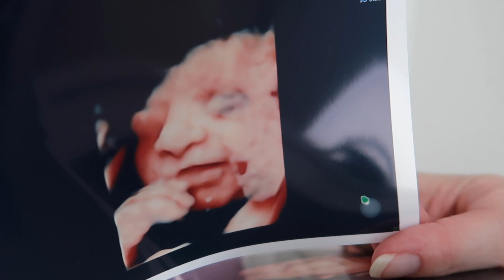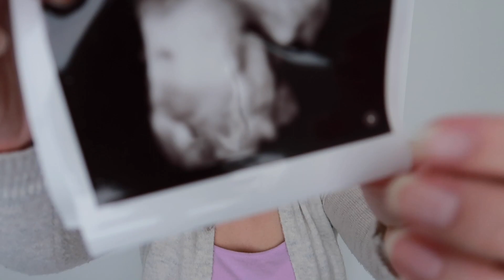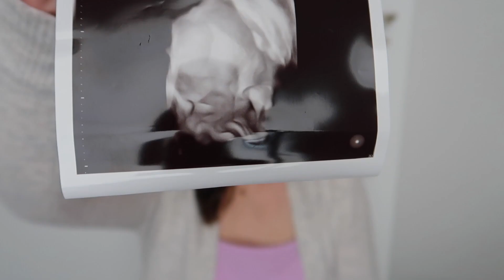WE HAVE A DATE FOR MY REPEAT C-SECTION | WEIGHT GAIN,ULTRASOUND +SYMPTOMS+ 31 Week Pregnancy Update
Breathe Right Strips
Bow Pin Board
My Favorite Bows: Little Poppy Bows: Get $5 OFF your first order!

QUICK LINKS FOR FREQUENTLY ASKED PRODUCTS:
My Vlogging Camera
Filming Lights
Emmett's Baby Monitor
yan and Rose Pacifiers and Clips- Use my link and get $5 OFF when you spend $12 or more

Just a little background about us, I work full-time during the week as a Hedge Fund Accountant and use my spare time on the weekends to pick up the camera and share our lives. My husband David works nights as a Registered Nurse and he is also in Nurse Practitioner school! Our son Emmett was born on November 3, 2018 and we have loved every moment of becoming parents! We also have a sweet fur baby Cooper (a 4 year old mini-golden doodle) that we love like a human!